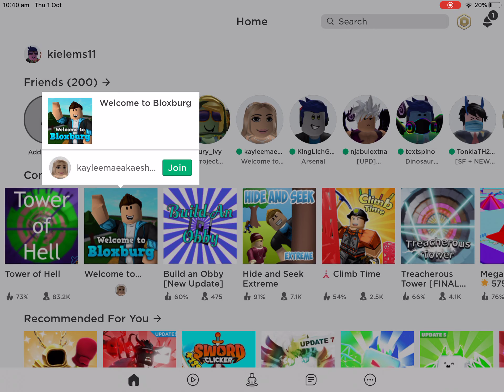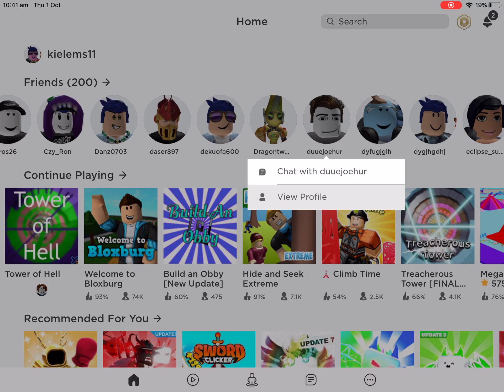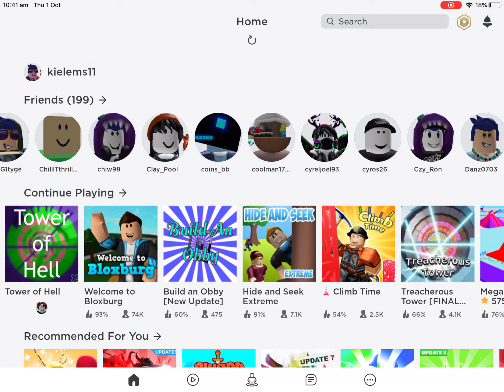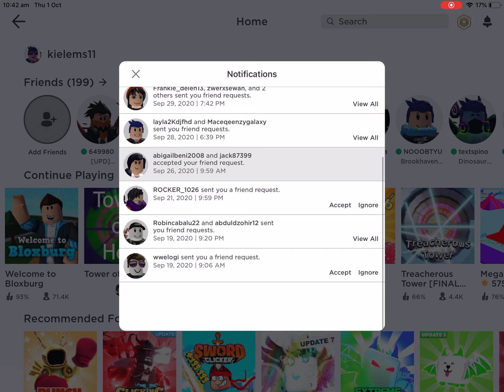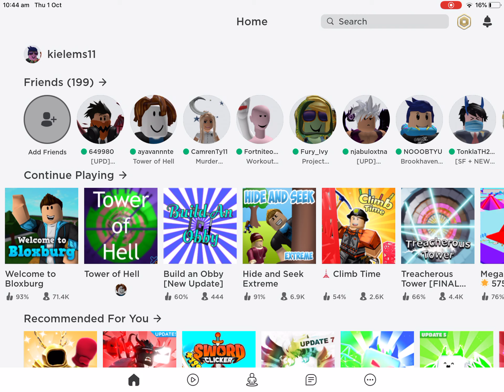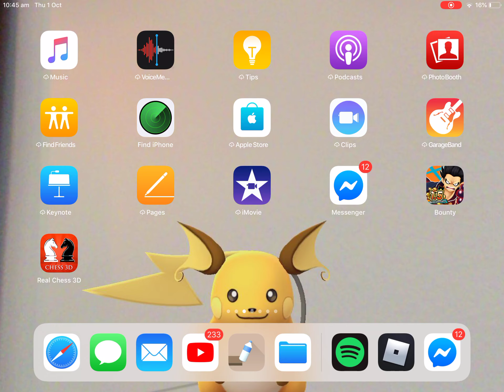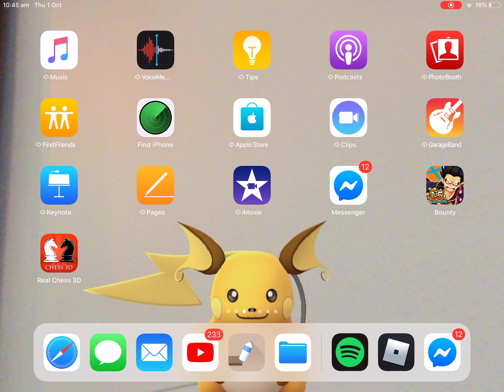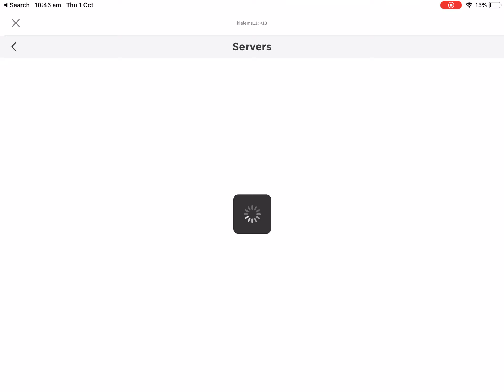Bloxburg part 1 (Kiel vlogs)